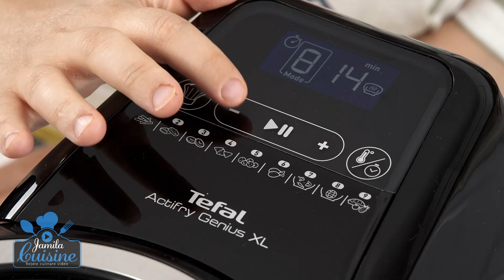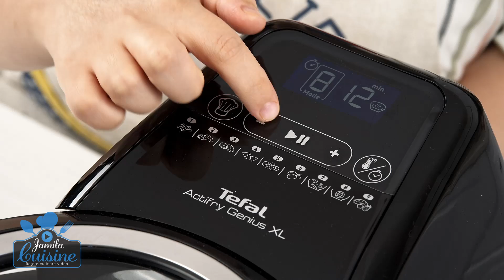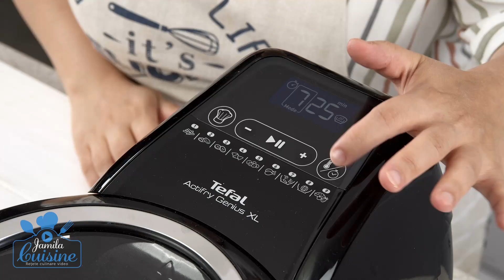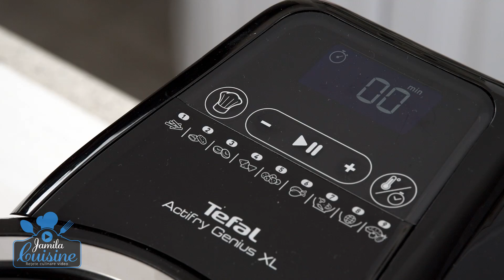Meniu cu doar o lingura de ulei | Vinete in stil grecesc (CC Eng Sub) | JamilaCuisine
Ce ziceti de vinete in stil grecesc si pui dulce acrisor preparate cu doar 1 lingura de ulei (sau chiar mai putin) pentru fiecare portie. 2 super preparate mult mai usoare, insa la fel de gustoase. Sunteti curiosi sa le descoperiti? Urmariti reteta!